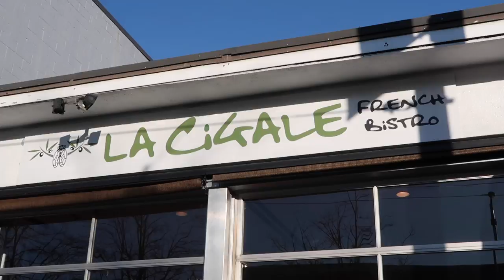Saturday Brunch and Cards // Vlog .73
Are you skeptical?